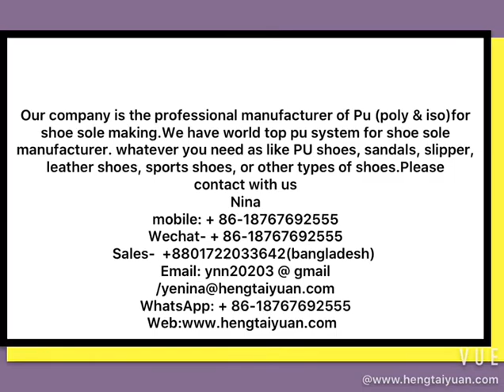ايزو وبوليول لصنع حذاء وحيد